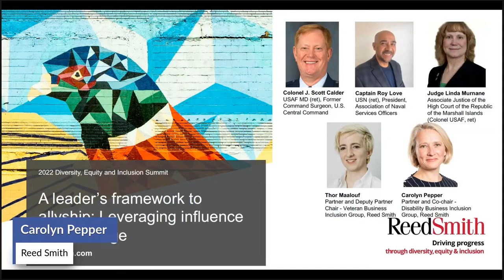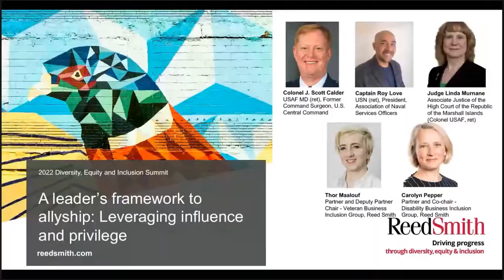A leader’s framework to allyship: Leveraging influence and privilege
November is National Veterans and Military Families Month. Our business inclusion group, RSVets, kicks off a month of recognition for veterans, military families and allies in our ranks across the globe.

Listen as retired Air Force Col. Scott Calder, M.D., retired Navy Capt. Roy Love and retired Air Force Col. Linda Murnane share their experiences. They spoke at the Reed Smith DE&I Summit, All Rise.

We promise you, you’ll come away with new appreciation for their work helping diverse individuals and people with disabilities achieve promotion and success.